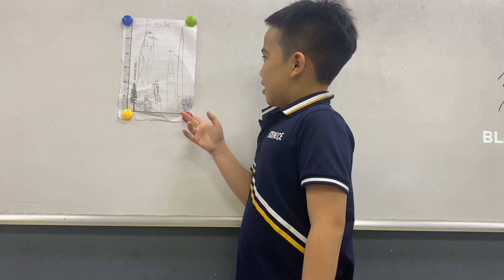CEC Timescity_TC-E5.1L-2303_School Trip 1_An Phu